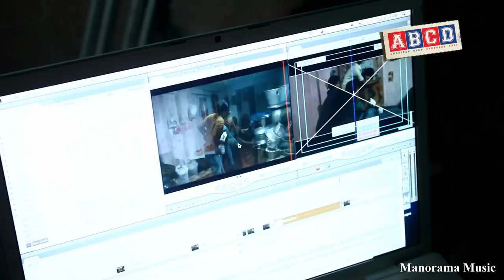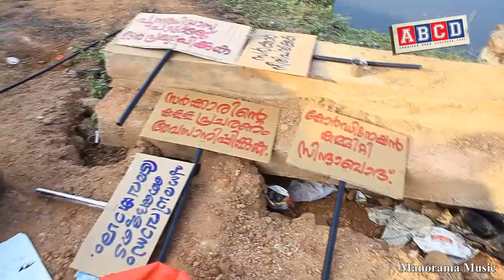Making Video of Movie ABCD | Dulquar Salman | Martin Prakkat | Movie Making Videos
Making video of new Dulquar Salman Movie ABCD
Director : Martin Prakkat
Producer : Shibu Thameens